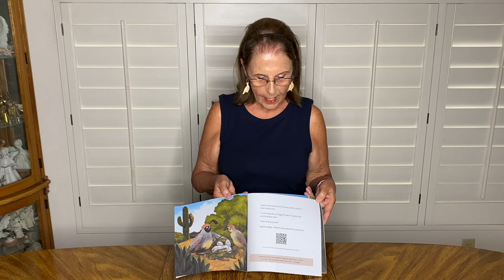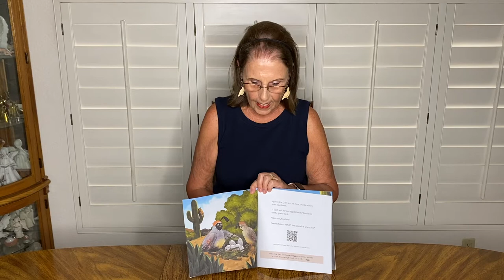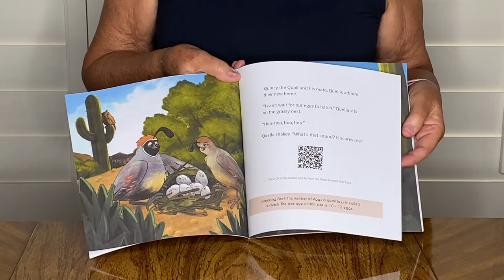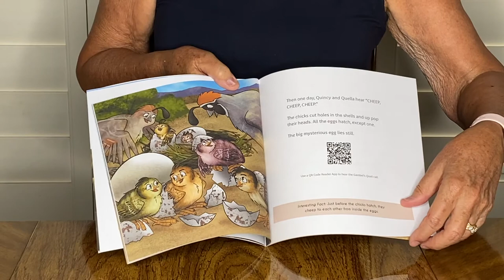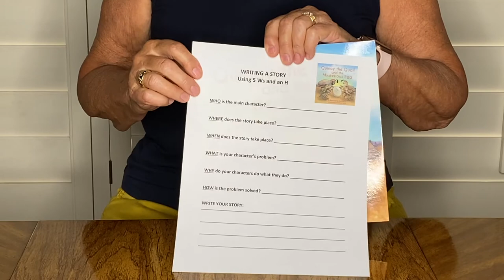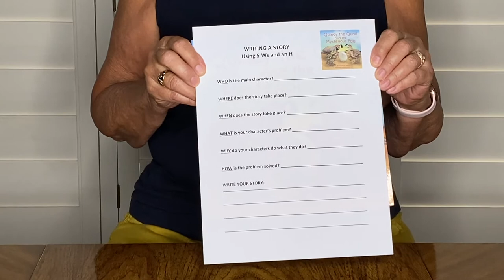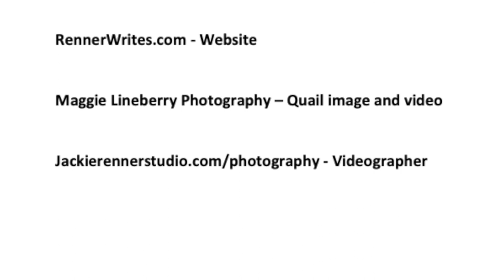Writing a Story about Gambel's Quail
Using a video by Maggie Lineberry Photography as inspiration and her picture book "Quincy the Quail and the Mysterious Egg" as an example, author Barbara Renner shows you how to write your own story. It's easy to write a fun story when you follow along with her step by step instructions. As a bonus, if you email your completed story to Barbara she'll read it on her YouTube channel and send you a coloring page from one of her Quincy the Quail picture books.
This lesson is part of the Desert Encounters virtual education series presented by Desert Foothills Land Trust.